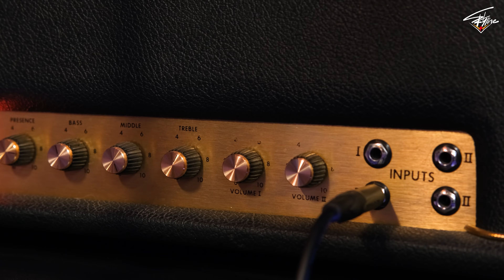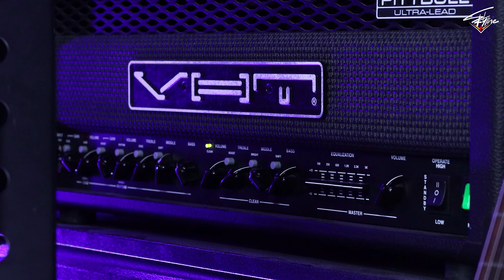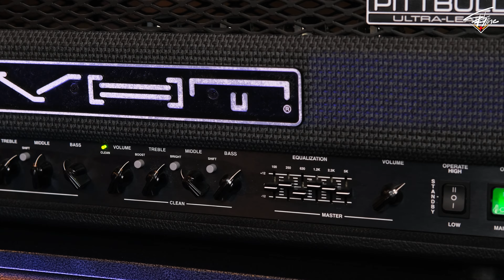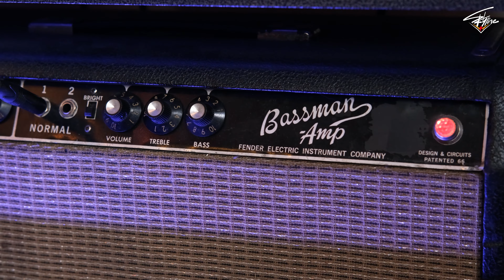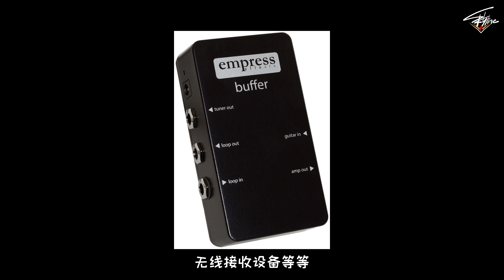【天线吉他实验室】你真的会玩法兹吗？也许这就是你不喜欢FUZZ效果器的原因，分享我的法兹玩法与使用心得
今天来和大家分享一下我对于复古类型fuzz效果器的使用心得，以及讨论一下大家可能不喜欢fuzz音色一些潜在原因，帮助你更好的了解和感受fuzz效果器的魅力。

這裏是 SKYline天線老師 官方youtube賬號

更多系统化的视频教学课程与练习材料请访问

如果妳想咨詢：吉他壹對壹網課，reamp錄音混音服務，吉他設備歐洲代購
請加微信：skyline160

如果對更多吉他相關的視頻內容感興趣的話請記得關註我哦。
有任何疑問或者感興趣的話題歡迎給我留言。

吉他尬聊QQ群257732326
微博請關註@SKYline天线老师

感謝妳的支持，我們下期再見！